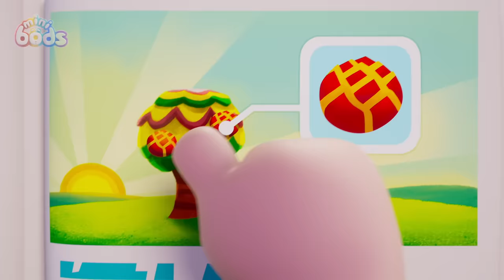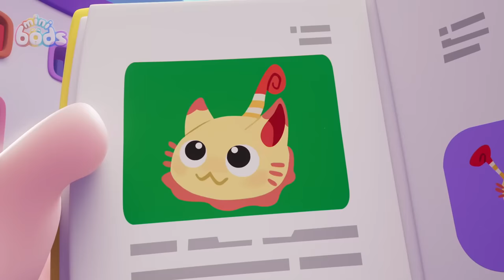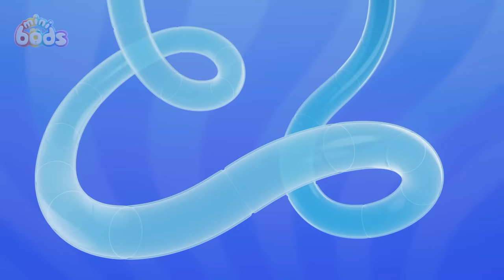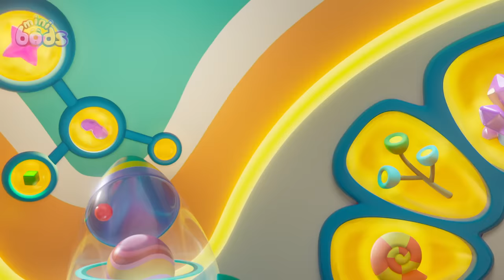She's Everything. He's Just Fuse | 🌈 Minibods 🌈 | Preschool Cartoons for Toddlers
Newt is desperate to win a gold star at Fuse's gym challenge!

🎞️ Episodes 🎞️

00:00 Winner
07:09 Fruits of Labour
14:08 Jeff's Messy Guest
21:07 Set Free The Snack
28:06 Paint Time Trouble
35:05 Party Time Pogo
42:04 Bubbles' Bouncy Blob